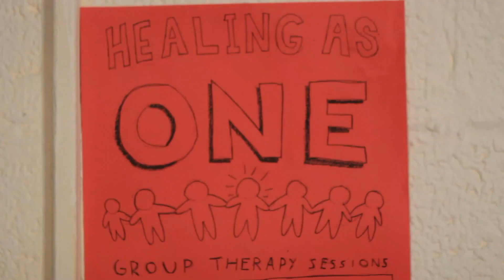THE EMPTY SPACE Official Trailer 2023 Sci Fi Horror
Bayview Entertainment to release indie horror, THE EMPTY SPACE on Blu-ray, May 30, 2023. Directed by Andrew Jara, THE EMPTY SPACE stars Valerie Alene, Joe Sinclitico, and Rachel Olsen.

Outline: Aimee Andrews is grappling with anxiety and hallucinations following the tragic death of her boyfriend, Noah, in a violent incident. Despite her struggles, Aimee has managed to find a way to move forward with the support of a group of individuals. However, when Noah appears to return from the afterlife, Aimee must confront her deepest fears to uncover the identity and motives of this mysterious presence before it drives her to the brink of insanity.